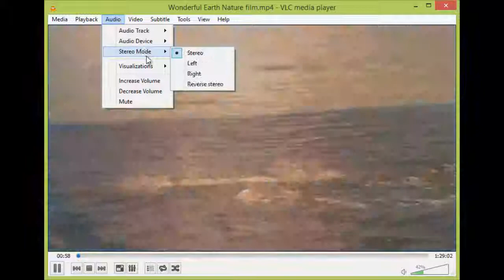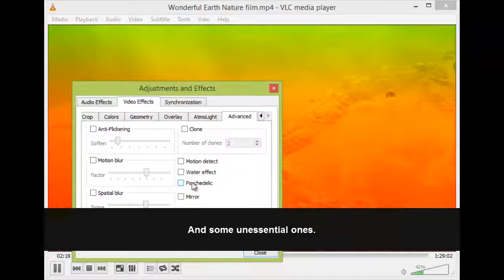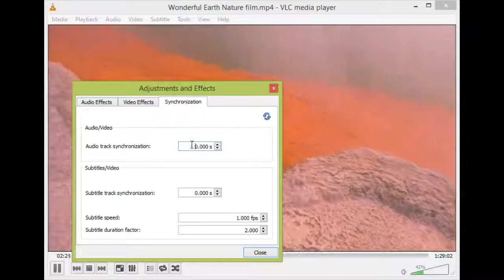VLC Media Player - Quick Overview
VLC Media Player is a versatile video and audio player tha boasts many options and tools for viewing media files.

This video shows a quick overview of XXX and includes a presentation of the following details:

- Media options
- Visualizations
- Effects